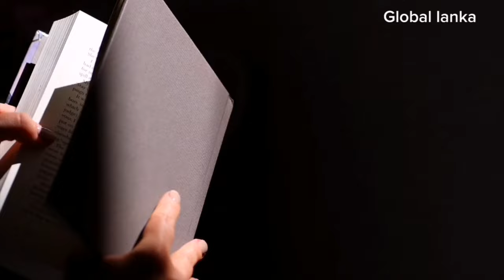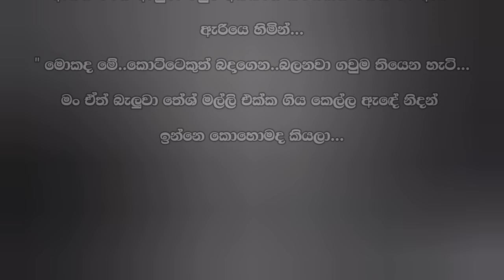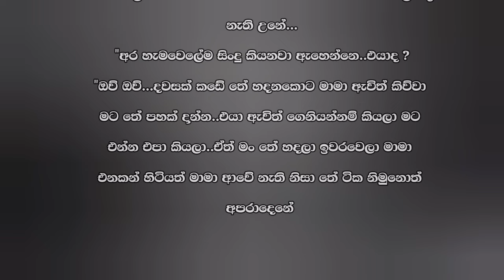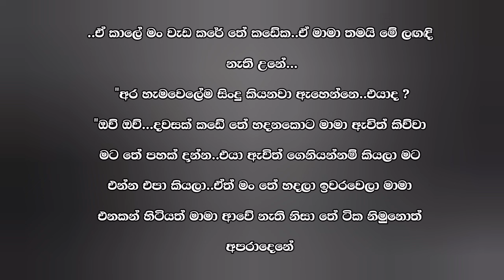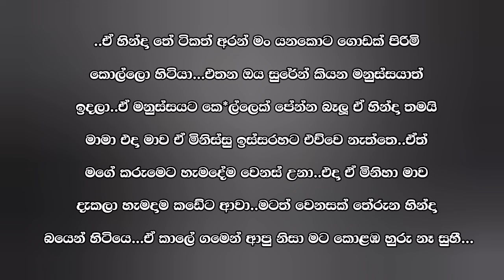සුහානා ( Suhana Sinhala Novels ) new_sinhala_Novels | 15 වෙනි කොටස | Episode 15